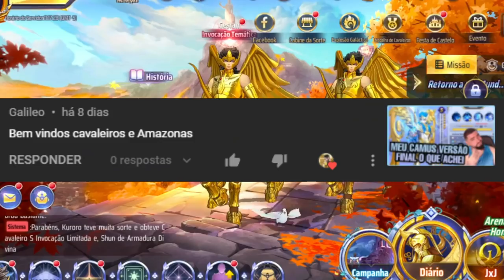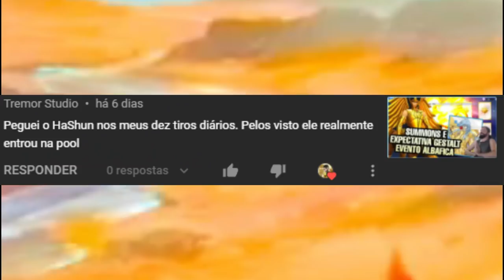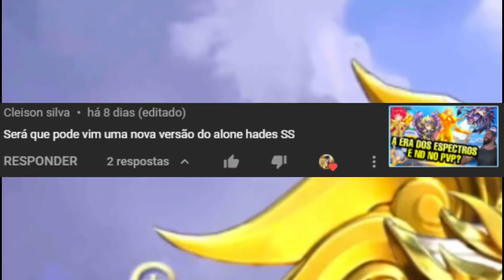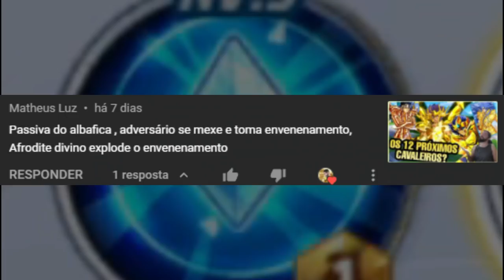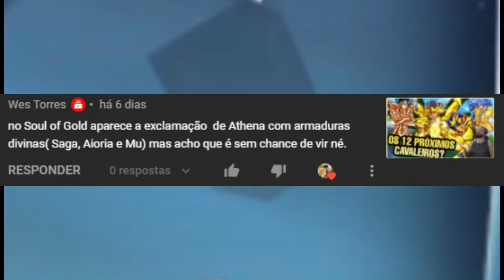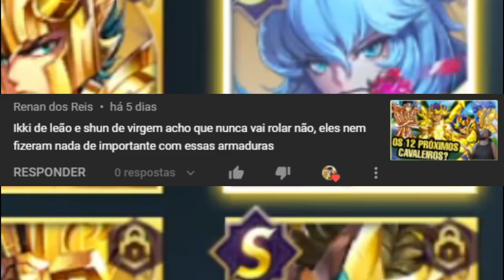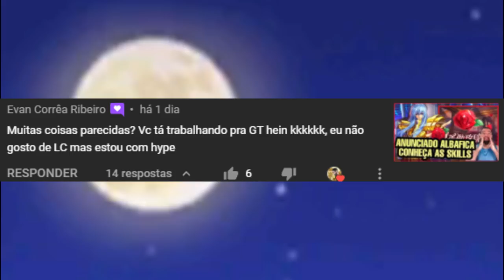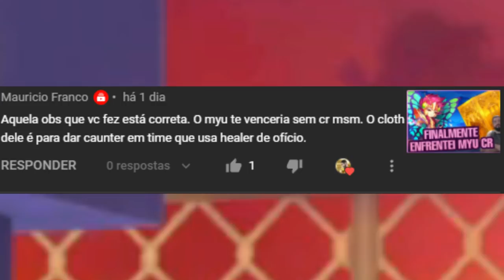Exclamação dos Divino? Quem Não Vale 80? Camus Kids Onde Usar? NPR#22 - Saint Seiya Awakening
Confira o NeN Play Responde #22, quadro que respondo comentários feitos nos vídeos do canal.